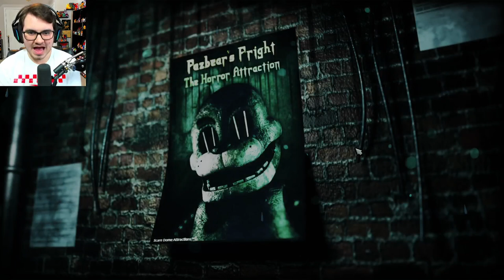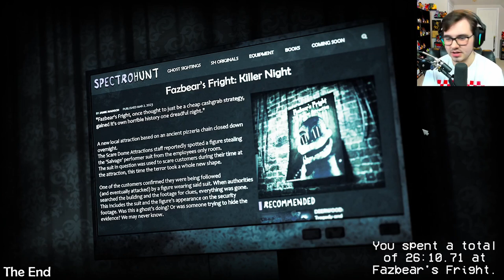SURVIVING A FNAF 3 ESCAPE ROOM! - Five Nights at Freddy's: Killer Night (Fangame)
Five Nights at Freddy's (FNAF) Killer Night Fangame! Surviving a FNaF 3 Escape Room Eye Spy!

Timestamps:
0:00 Intro
0:44 New Game
1:03 Safe Room
3:58 Bonnie's Arcade
8:34 Chica's Kitchen
11:45 Foxy's Cove
14:07 Freddy's Theater
17:50 Backstage
23:03 Museum
23:43 Speedrun